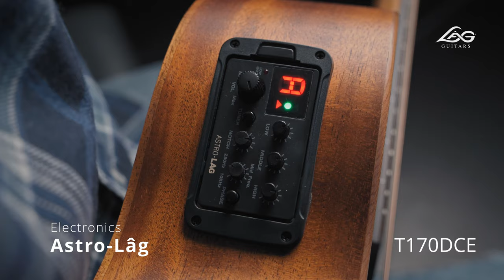Electro Acoustic Guitar LAG T170DCE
LAG T170DCE; Beyond the singular aesthetics of French craftsmanship that characterizes the Tramontane series, the T70 imposes itself in the world of the entry-level acoustic guitars with a solid spruce top that’s rich and deep in tone. Sound quality, combined a comfortable playing experience essential to the beginner, make it the best value of the moment.